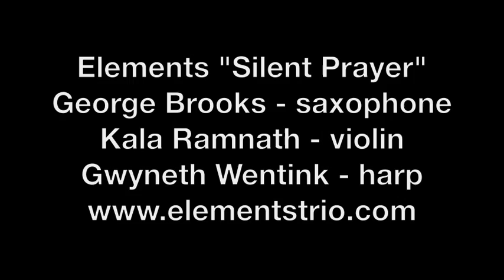Silent Prayer by - Gwyneth Wentink, Kala Ramnath and George Brooks - Elements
Elements, with Gwyneth Wentink, harp; Kala Ramnath, violin and George Brooks, soprano saxophone, perform Brooks' composition Silent Prayer for the American Harp Society 10th Summer Institute at the Colburn School in Los Angeles.